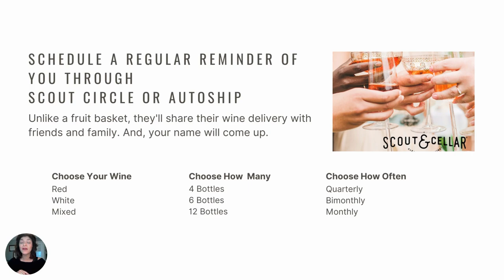Best Customer Referral Gift Idea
Can I help you stay top-of-mind with your customers? I have an idea.

Replace the quarterly fruit basket with a quarterly wine delivery.

What to know:
✔ You have two options: Scout Circle Wine Club and AutoShip
✔ Scout Circle Wine Clubs are curated by a Scout & Cellar and include shipping and a set price
✔ Autoship allows you to choose the wines and orders over $150 include shipping
✔ Schedule either option monthly, bimonthly, or quarterly

I’d be honored to be your wine concierge. I’m just a text or phone call away to make any changes, add any new customers, and order any favorites.

DM me to get started.